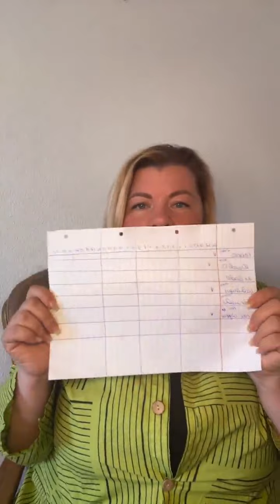Как найти время на важное. Психолог Светлана Горбач. Эфир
👉🏻ДЕНЕЖНЫЕ РАССТАНОВКИ НА КАРТАХ

РЕАЛИТИ денежных расстановок
Участие БЕСПЛАТНОЕ!